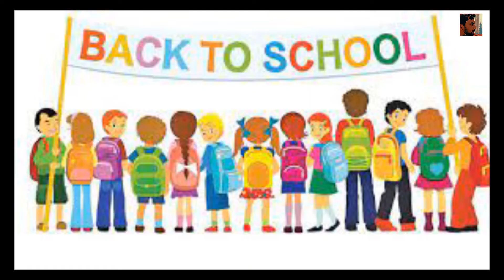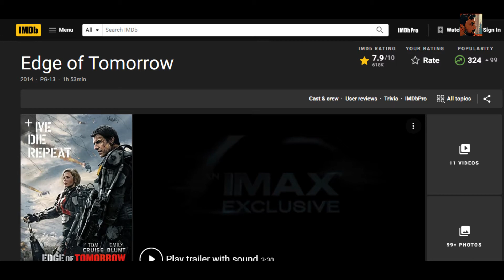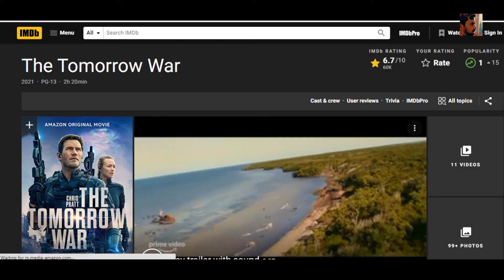Edge of Tomorrow & The Tomorrow War Movie Review - | Tom Cruse, Emily Blunt | Chris Pratt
Edge of Tomorrow (marketed as Live Die Repeat: Edge of Tomorrow on home media, or simply Live Die Repeat.  is a 2014 American science fiction action film starring Tom Cruise and Emily Blunt. Doug Liman directed the film based on a screenplay adapted from the 2004 Japanese light novel All You Need Is Kill by Hiroshi Sakurazaka. The film takes place in the future where most of Europe is invaded by an alien race. Major William Cage (Cruise), a public relations officer with no combat experience, is forced by his superiors to join a landing operation against the aliens, only to find himself experiencing a time loop as he tries to find a way to defeat the invaders.

The Tomorrow War is a 2021 American military science fiction film directed by Chris McKay. It is produced by David Ellison, Dana Goldberg, Don Granger, David S. Goyer, Jules Daly, and Adam Kolbrenner, and written by Zach Dean. The film stars Chris Pratt (who also was an executive producer), Yvonne Strahovski, J. K. Simmons, Betty Gilpin, Sam Richardson, Edwin Hodge, Jasmine Mathews, Ryan Kiera Armstrong, and Keith Powers. It follows a mix of present-day soldiers and civilians sent into the future to fight an alien army.

For USA Contents:
This channel may use some copyrighted materials without the authorization of the owner.

©Mokammal's Journal